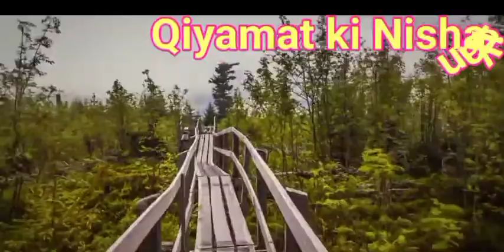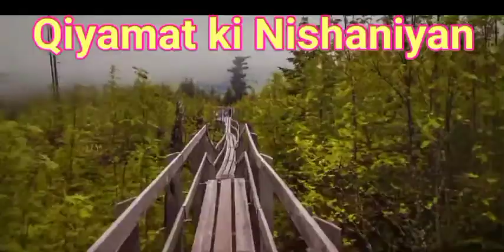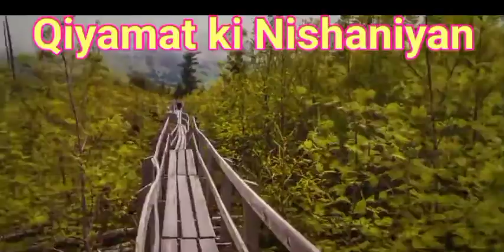Qiyamat ki Nishaniyan || Dr Farhat Hashmi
AssalaamuAlaikum